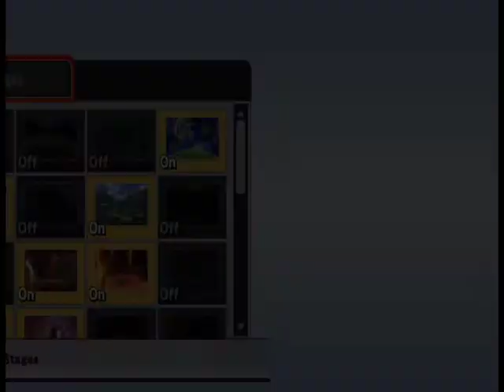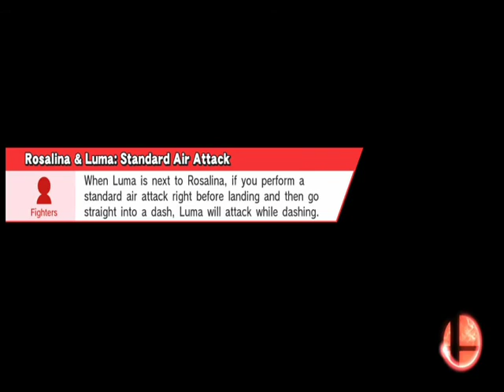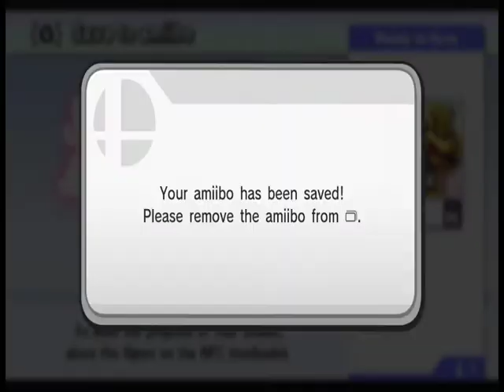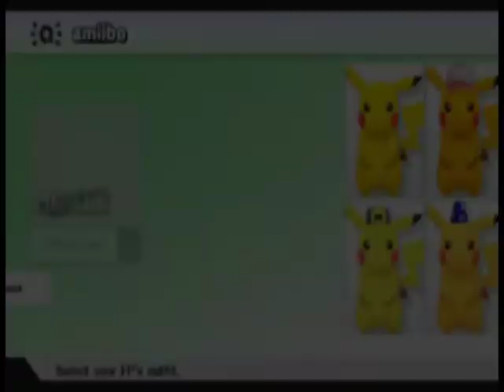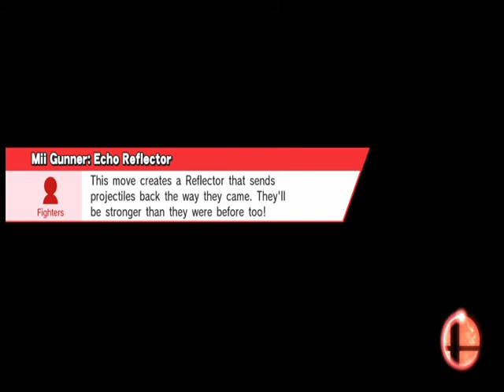Spring 2018 Amiibo Tournament Round 1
Join us for another exciting episode of Side by Side Plays, starring Shikuquaza, The Darx Void, 7Nats, and ZGPilot!